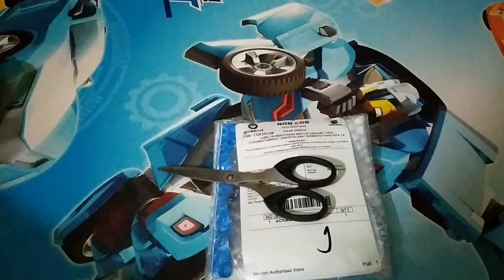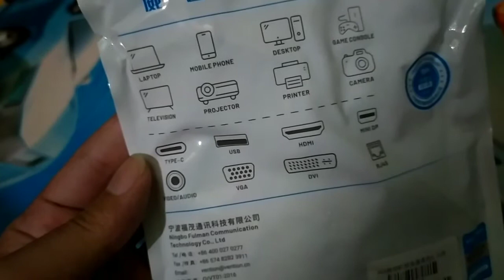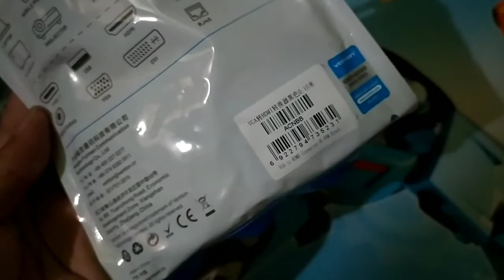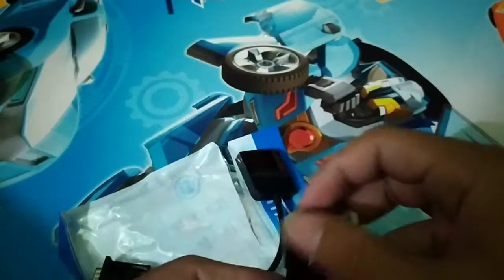Converter HDMI TO VGA, untuk pc atau laptop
converter HDMI KE VGA